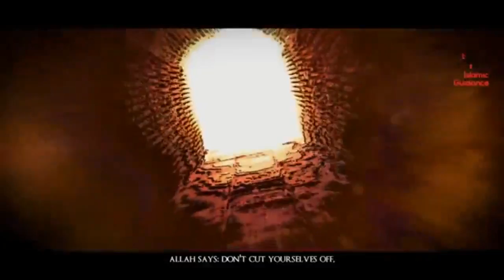Repentance..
Repent to allah swt